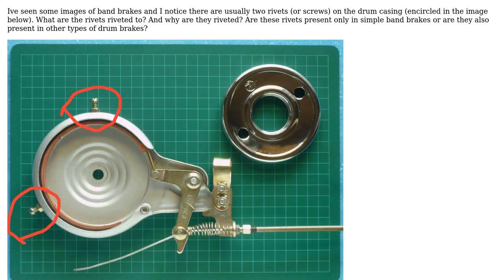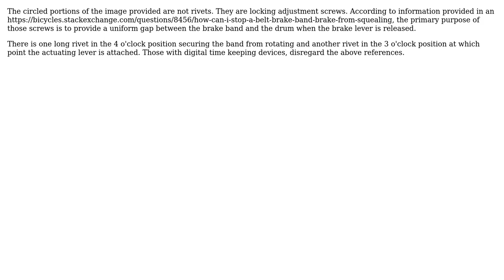Engineering: Why are there rivets on the drum case of a band brake?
With thanks & praise to God, and with thanks to the many people who have made this project possible! You are responsible for your own actions.